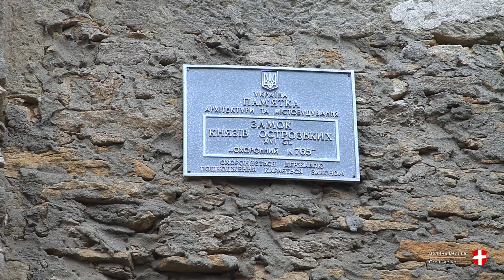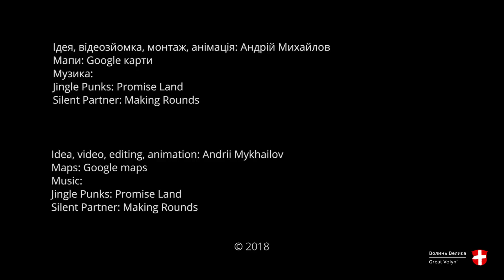Старокостянтинів. Велика Волинь ч.12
Замок князів Острозьких 16 ст. на південному сході Великої Волині.